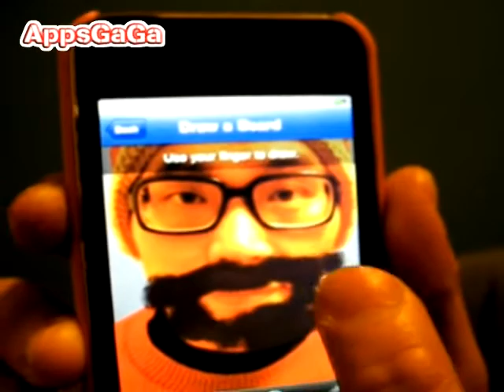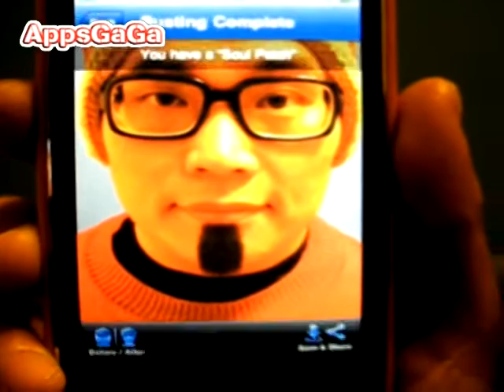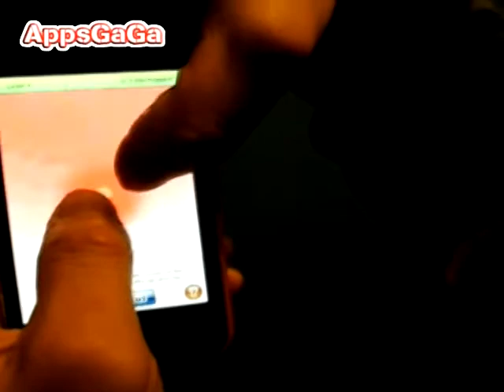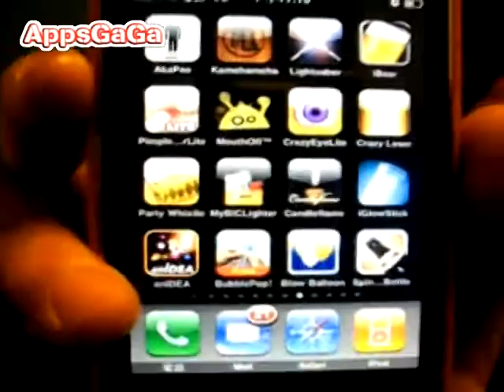[iPhone] 最無聊但卻一定要玩的iPhone應用程式Top20 (Part2: 10-01)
這是我之前上傳過的短片。
介紹很多很無聊、很白癡、很低級的遊戲。
現在在我新開的YouTube頻道AppsGaGa和大家分享嚕。
下面是軟體列表：
Top 10 Candle Flame (虛擬蠟燭)
Top 09 Panasonic Beard Buster (造型刮鬍刀)
Top 08 Crazy Mouth (瘋狂大嘴巴)
Top 07 Party Whistle (派對響笛)
Top 06 Bubble Pop (舒壓包裝紙)
Top 05 Light Sable (星際大戰光劍)
Top 04 iBeer (虛擬啤酒)
Top 03 Pimple(擠青春痘)
Top 02 Kamehameha (龜派氣功)
Top 01 Aka Pee (小便遊戲)